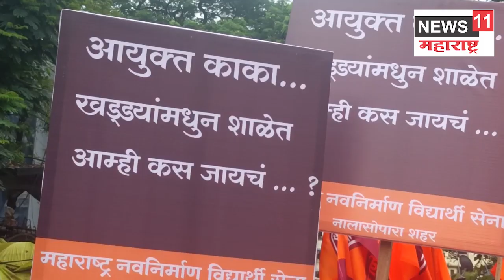विरारमध्ये मनसे आक्रमक ; 'खड्डे न बुजल्यास अधिकाऱ्यांना खड्ड्यात बसवू' - अविनाश जाधव